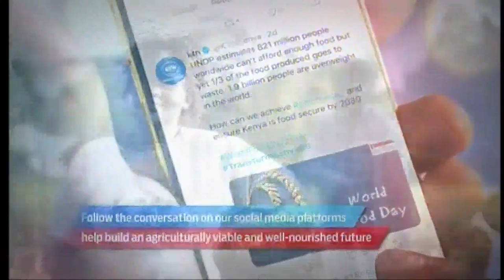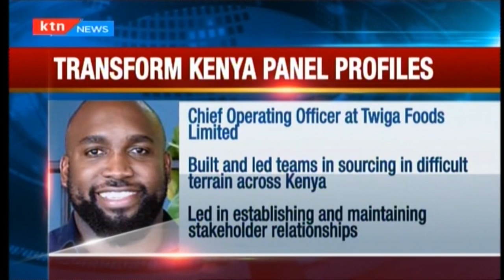Transform Kenya: 96% of fresh produce traded in Nairobi is distributed using Mama Mboga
96% of fresh produce traded in Nairobi is distributed using Mama Mboga